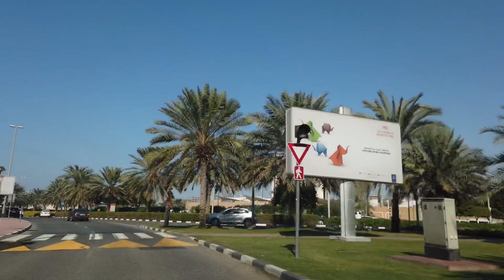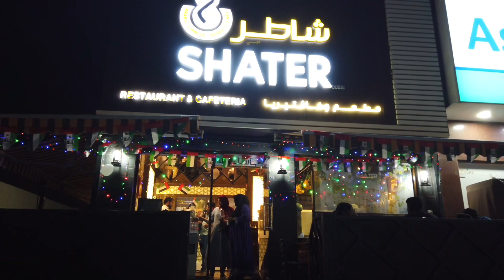A Simple Friday With Friends Vlog#24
Ayn al hayat creation | Sunaina ajnas